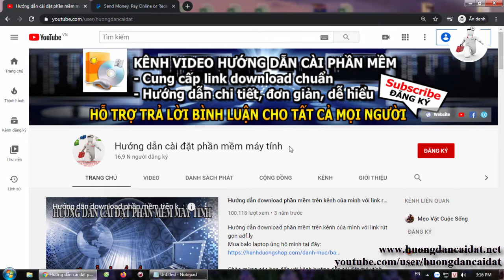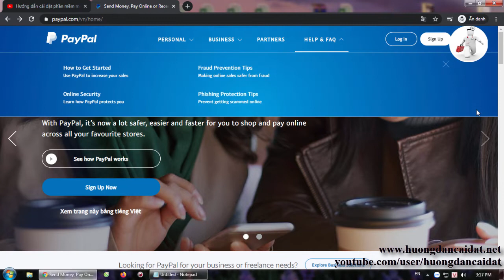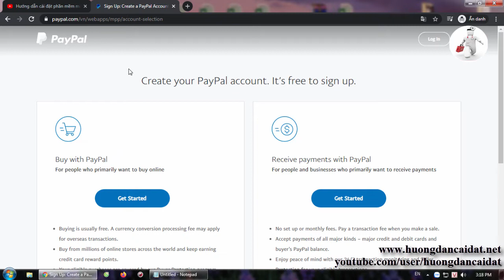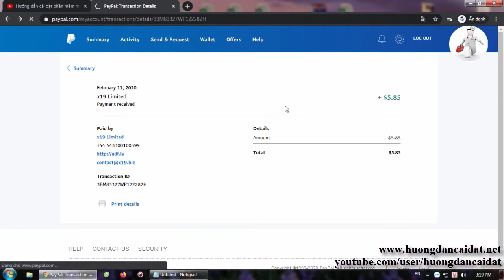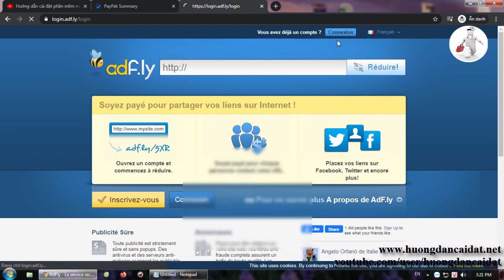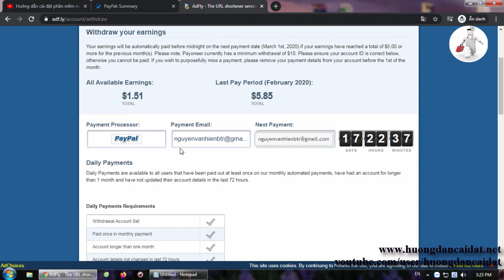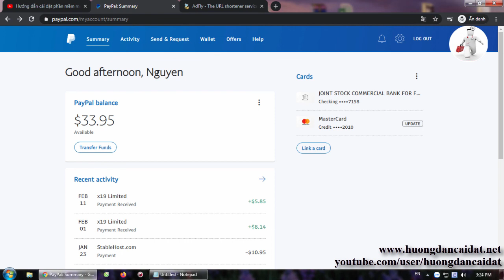Giới thiệu về cổng thanh toán online lớn nhất thế giới Paypal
Paypal là một cổng thanh toán online lớn nhất thế giới. Bạn có thể dùng Paypal để mua hàng hóa, dịch vụ, chuyển tiền cho bạn bè. Bạn cũng có thể nhận tiền qua Paypal sau đó chuyển về ngân hàng Việt Nam.

Paypal giúp việc mua hàng, thanh toán và nhận tiền giữa các quốc gia trở nên thuận tiện và ngày càng được sử dụng phổ biến trên toàn thế giới.

Bạn dễ dàng hình dung Paypal như những loại ví điện tử đang làm mưa làm gió ở thị trường Việt Nam thời gian qua (như Momo, Airpay, Zalopay…) nhưng được sử dụng ở thị trường quốc tế.

Khi mua sắm online trên các website nước ngoài, bạn chỉ cần chọn Pay with Paypal, sẽ có thể dùng Paypal để thanh toán nhanh gọn.